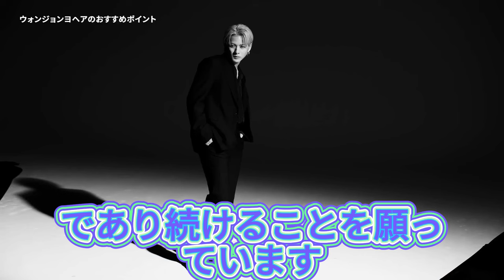【平野紫耀】2300万回再生を超えた『BON』のMV！なぜこの曲が全世代を魅了するのか？TOBE所属アーティストが音楽シーンを席巻！新星たちの快進撃を見逃すな。